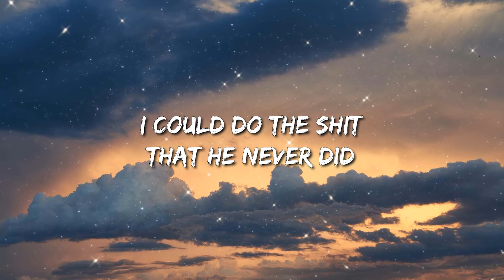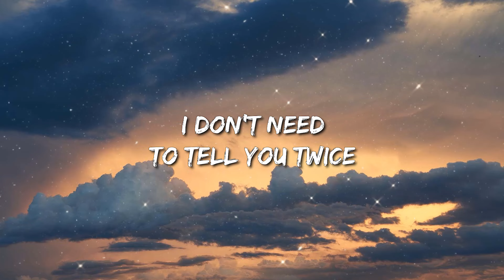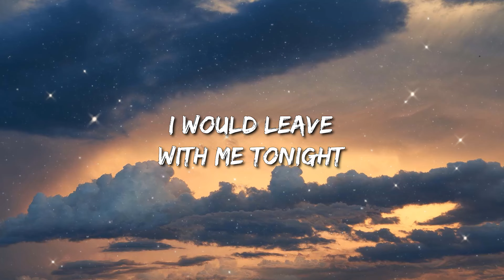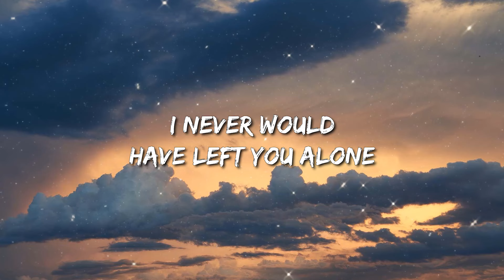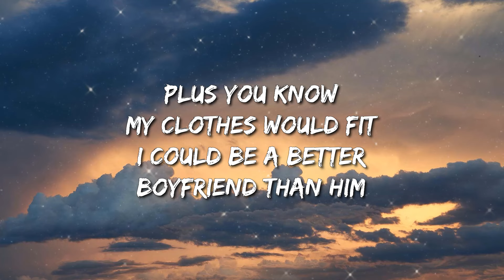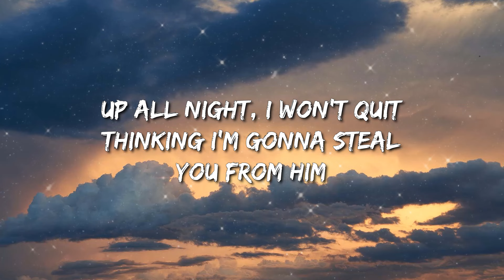Dove Cameron - Boyfriend (Lyrics) - Kane Brown, Yng Lvcas, Jon Pardi, Metro Boomin, The Weeknd & 21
🎤 Lyrics: Dove Cameron - Boyfriend

[Chorus]
I could do the s*** that he never did

[Verse 2]
[Pre-Chorus 2]
The universe must have divined this
Mmm, mmm